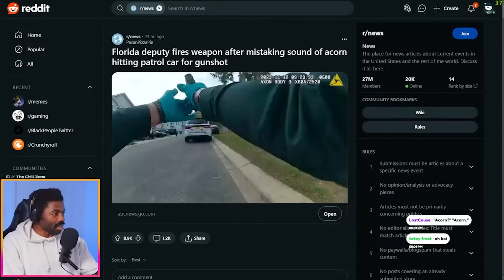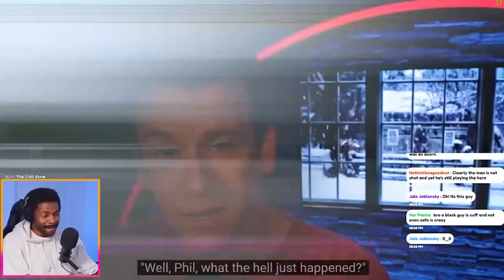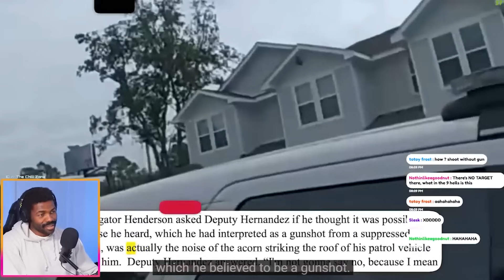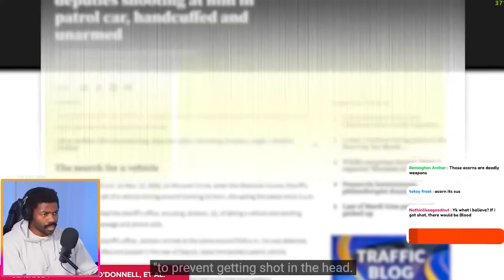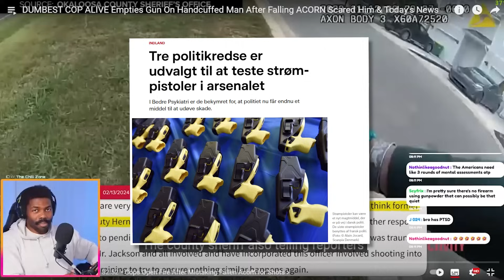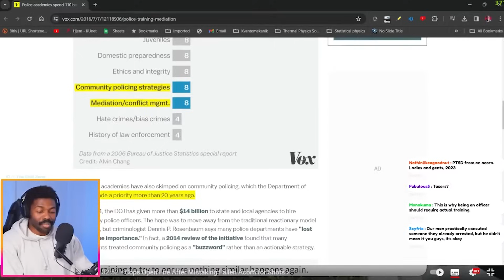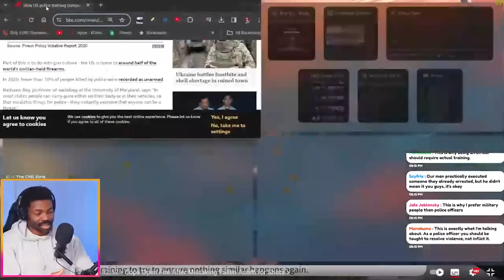Crazy Cop Panics Over acorn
An Okaloosa County officer opened fire on a cop car under the suspision of  * SHOTS FIRED*
Link to the cop's bodycam footage: